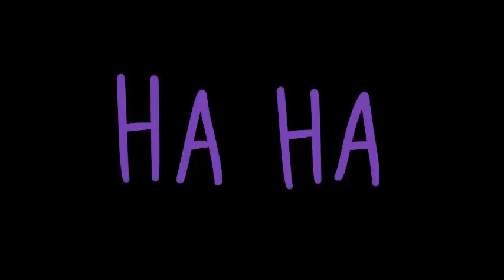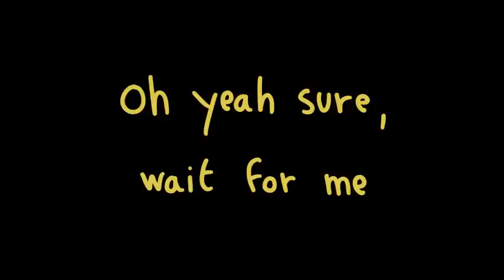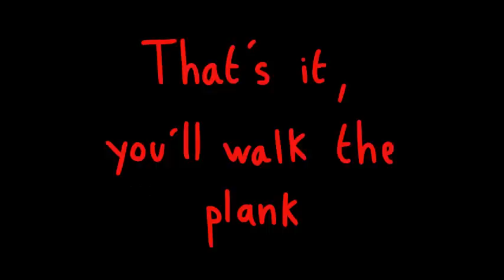FNAF 4 : I'M SORRY part 3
This artist is amazing, check out his channel :D